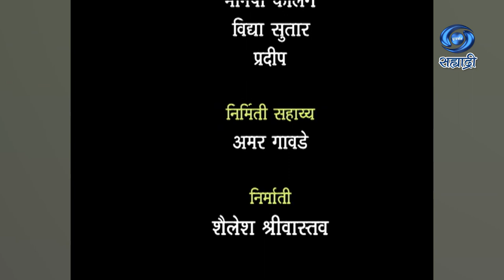Lokotsav | Sulochana Chavan | लोकोत्सव | Ep 30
Sulochana Chavan
लोककलेची परंपरा
DD Sahyadri
Doordarshan Mumbai
Sahyadri Marathi
Show : ' Lokotsav '_' लोकोत्सव '
Artist : Sulochana Chavan
Social Media Operator : सई सागर मांजरेकर
Producer Director :  प्रस्तुती दूरदर्शन केंद्र मुंबई